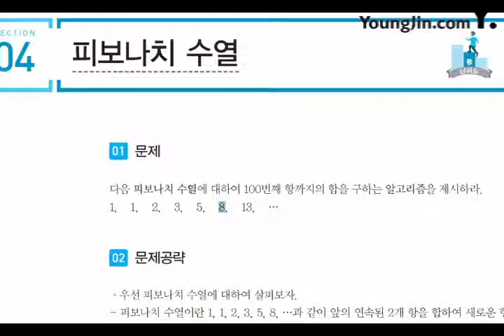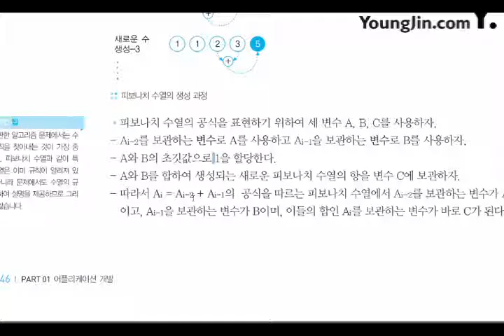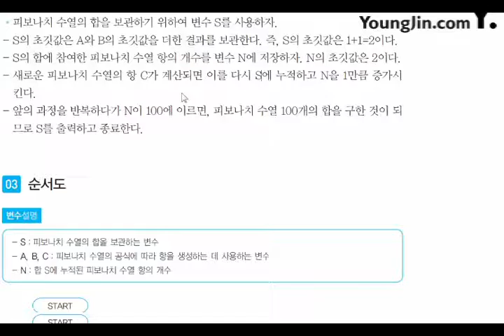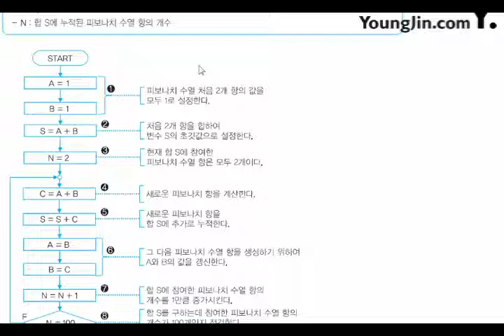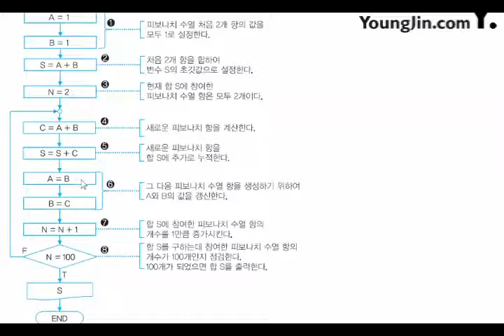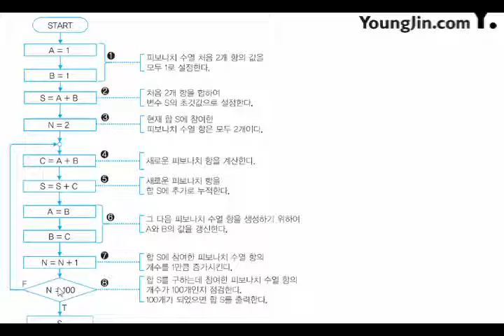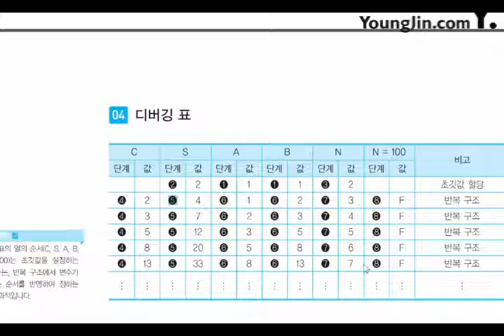2017 어플리케이션 개발 기본 알고리즘 수열4